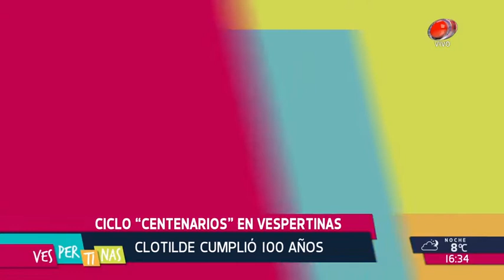Vespertinas - La "chinita" cumplió 100 años 23 de Julio de 2018